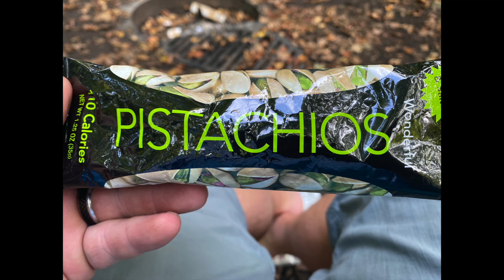Sylvania Wilderness Sept 25th-26th 2021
This is the 1st 2 days of our 7 day trip to Sylvania Wilderness area in Sept 2021, We fished, paddled, slept in hammocks and had many great nights around the campfire.